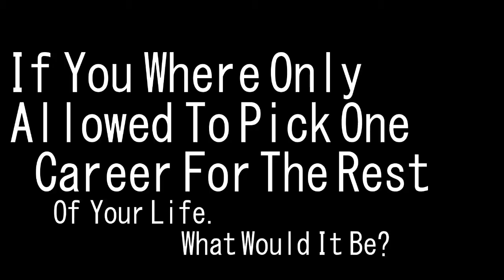Youtube Survey 2013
Nerimons Youtube Survey Time!

I tag... Callan Chandler, LunchDatesWithDani and SarahTheCardboardBox